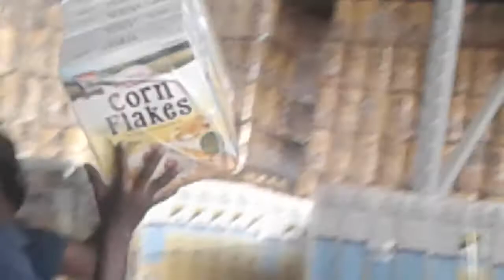Young tally _Malaicha.com _9 March 2021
kuMalaicha.com tichinakirwa zvedu nemaworks 2020